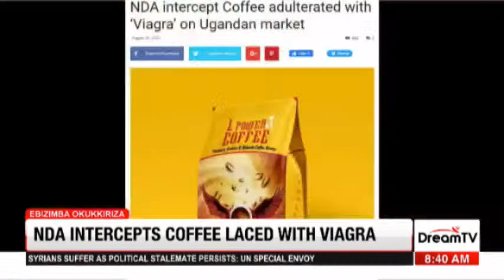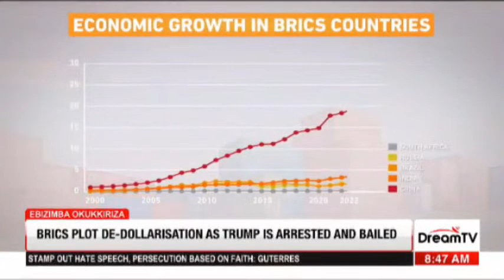Ebizimba Okukkiriza | Dr. Joseph Serwdda |Bp. Ronald Mukiibi |Ap. Charles Tumwine